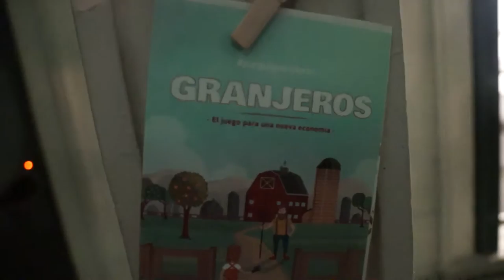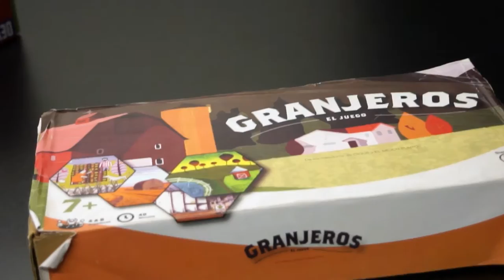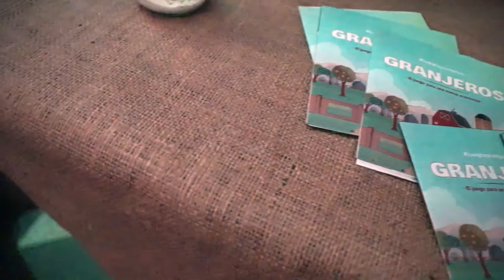[COBERTURA] Lanzamiento - Juego de Mesa GRANJEROS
PAWAdictos! Gracias a Devir Chile, estuvimos en el Lanzamiento de GRANJEROS, el juego semi cooperativo que promueve valores para construir una nueva realidad económica.

Video: Snowpato